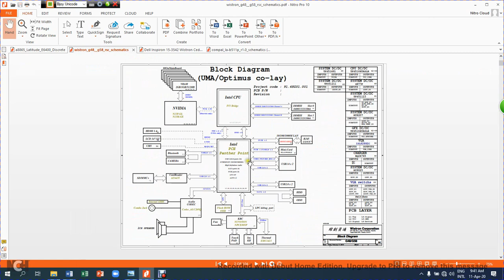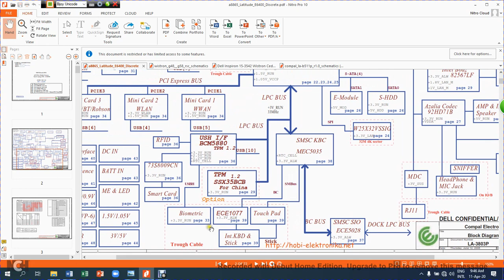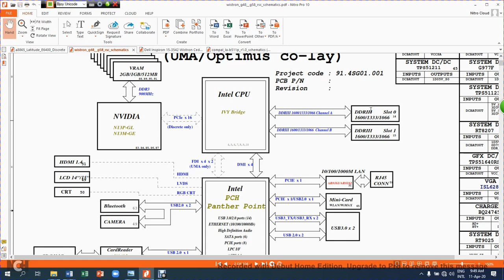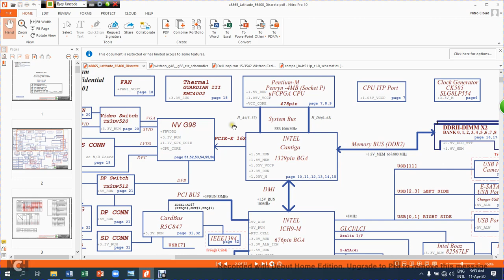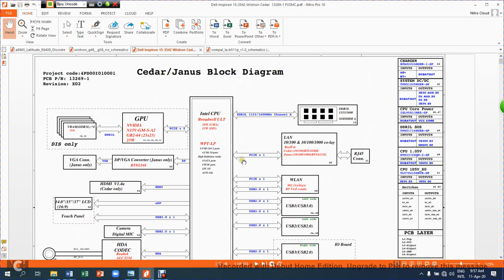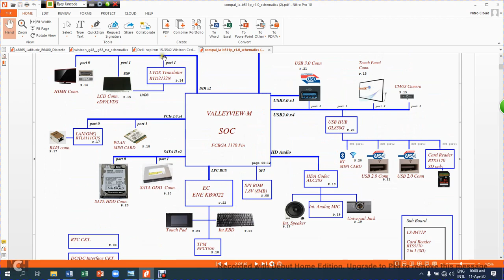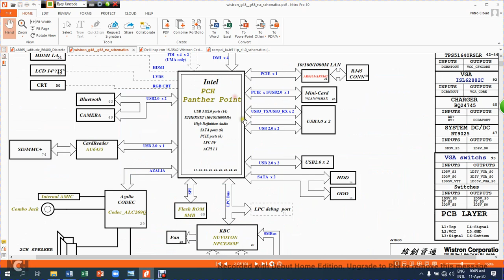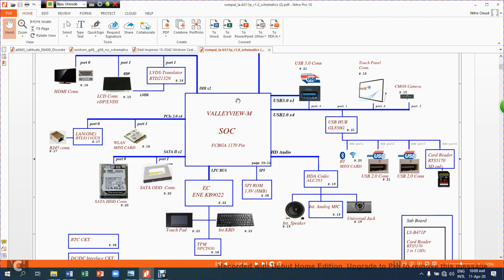Laptop motherboard architecture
There are different types of laptop motherboard architecture. Describe as my knowledge you should learn more from YouTube and Google guidelines.

Gazipur laptop corner shohidul plaza joydebpur Gazipur.